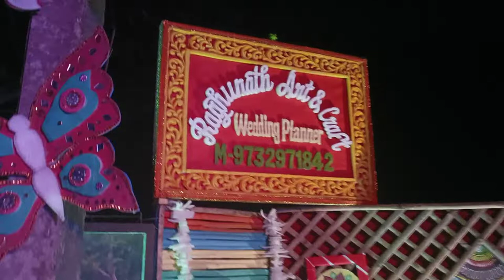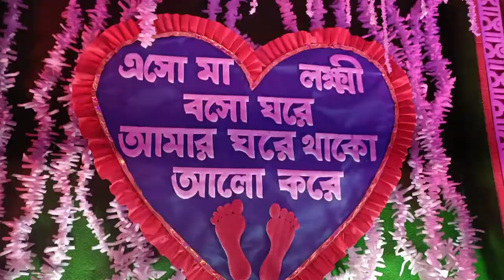wedding_planning_decoration Raghunath art and craft.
Raghunath art and craft#art#craft#painting